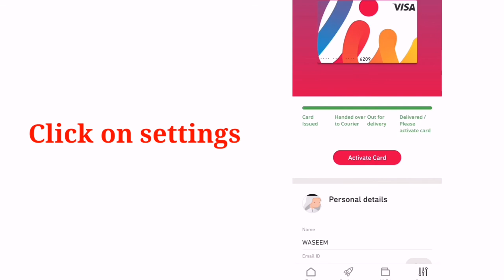How To Activate Liv Visa Debit Card / Liv Debit card activation / Liv atm card kaisy activate krein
How To Activate Liv Visa Debit Card
Liv Debit card activation
Liv atm card kaisy activate krein